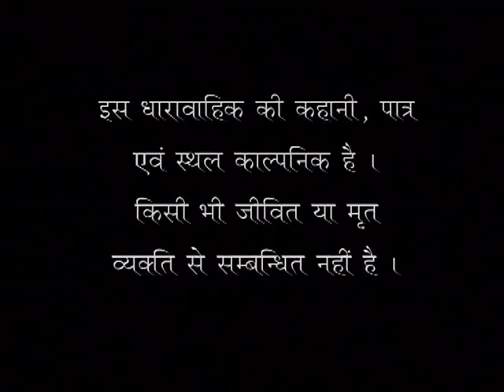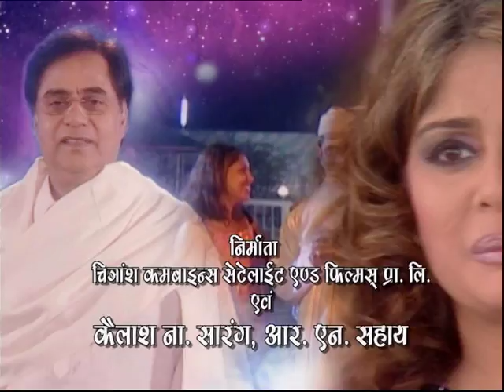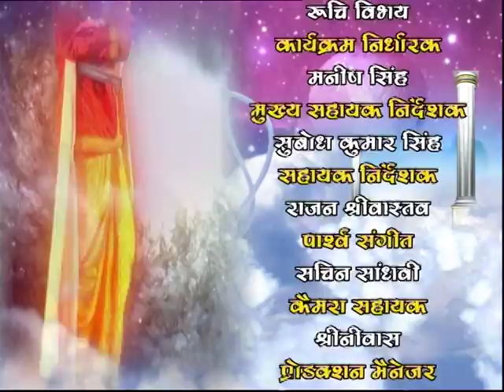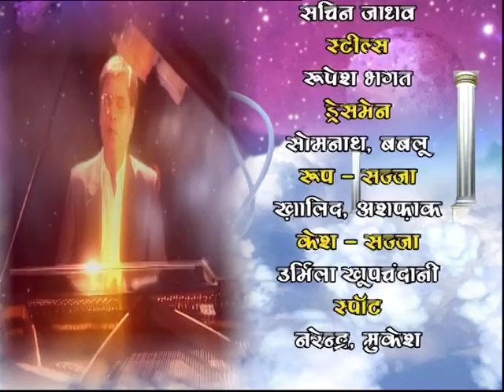Ep. # 31 : Paap Punya Ka Lekha Jokha | पाप पुण्य का लेखा जोखा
Koo App Ep. # 31 : Paap Punya Ka Lekha Jokha | पाप पुण्य का लेखा जोखा